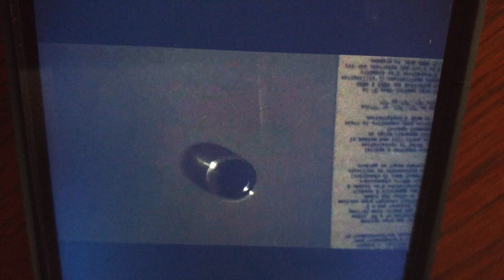Furnace Light Indicator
Furnace Light indicator on a 2008 American Standard Furnace.